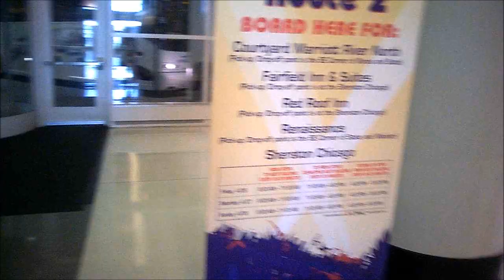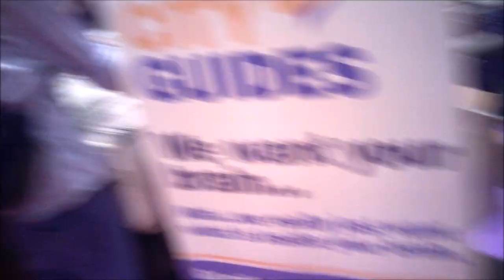C2E2 - First Person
As promised, a first-person view of a convention.
The footage is of course shaky as the camera was attached to my chest. And because it was held there with a bit of duck tape...

I will be uploading a video to go with this shortly (like prolly in a month...)